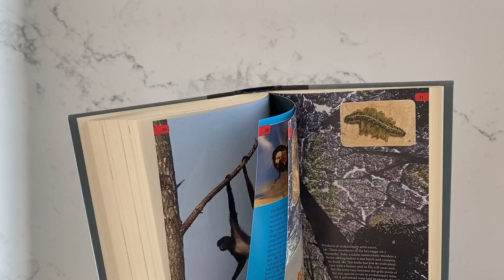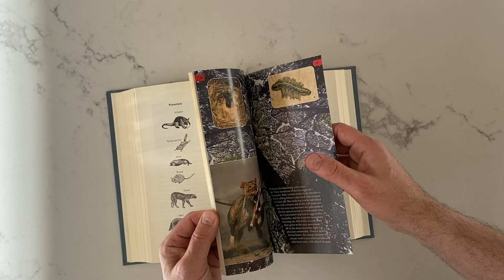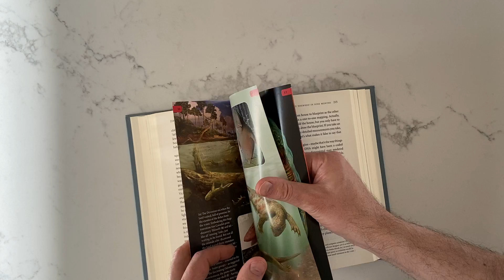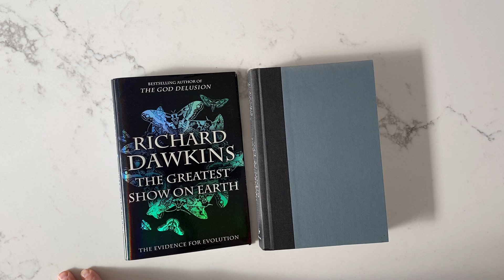The Greatest Show on Earth, by Richard Dawkins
From my library: A book of mountains of evidence for the modern theory of evolution.